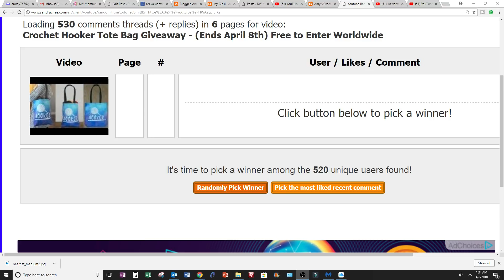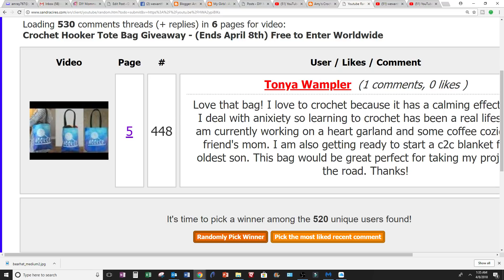The WINNER for the Hooker Bag Giveaway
Please leave a comment to ask me questions and leave suggestions for tutorials you would like to see me make.